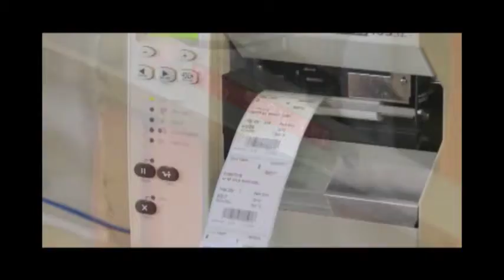DHL Making Things Happen